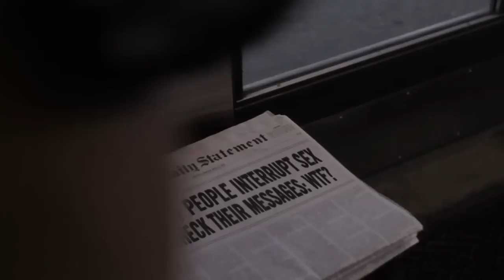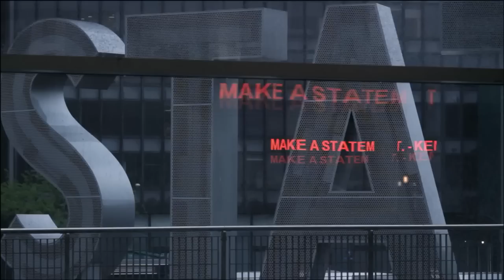Tao Okamoto & Ben Hill for Kenneth Cole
Sexy duo Tao (Ford) and Ben (Wilhelmina) for Kenneth Cole Fall 2010  - Shot by Sean Ellis -  KennethCole.com